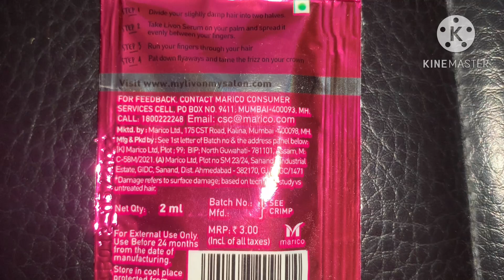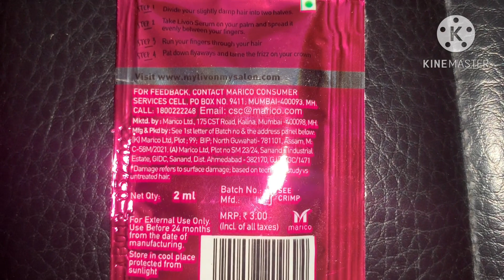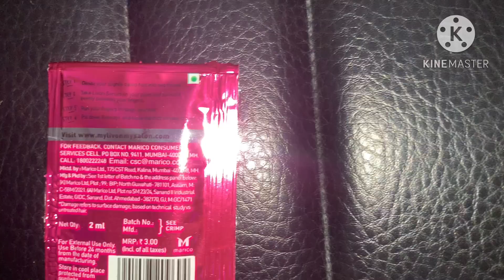Livon Hair Serum For Women Smooth, Frizz-Free & Glossy. क्या यह फ़्रीज़ी बालों को सिल्की बनाता है ?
Suitable for all hair types: No matter how you like to keep your hair, Livon Serum will give your hair the salon finish it deserves. Sulfate Free
Perfect Moisturization: Infused with potent moroccan argan oil extracts, Livon Serum moisturises hair, giving it a glossy finish
Ultra Glossy Hair: Livon Serum instantly makes your hair upto 50% glossier, giving your hair a super gloss boost
Frizz Free Hair: Livon Serum instantly detangles your hair, cuts through frizz and gives super smooth ultra glossy hair
Salon Finish Hair: Livon Serum gives your hair the perfect, salon finish every single time to shampoo so your hair looks fab always
Hairstyling Partner: Apply Livon Serum to your hair before making a hairstyle to protect your hair from damage. Use a little Livon Serum after making the hairstyle